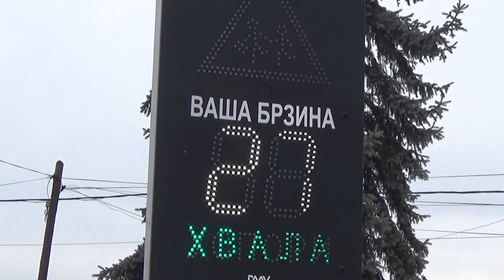Mladenovac: Ministar Momirović o bezbednosti dece u saobraćaju